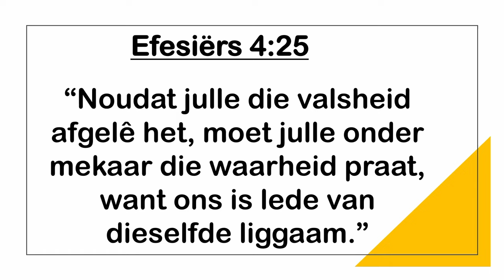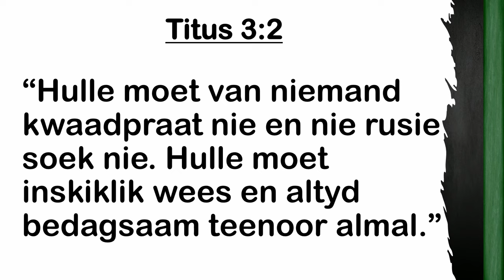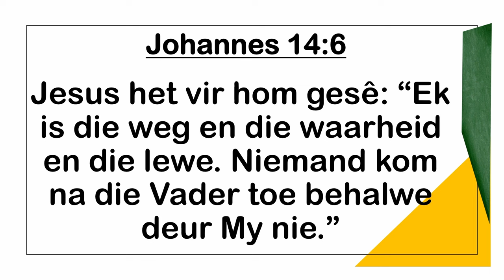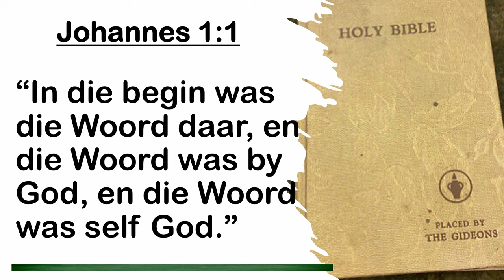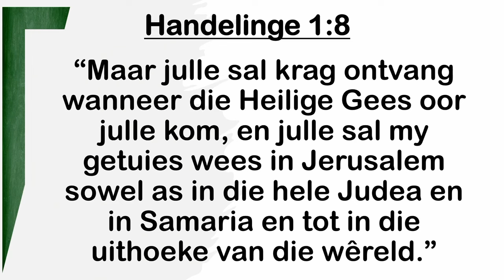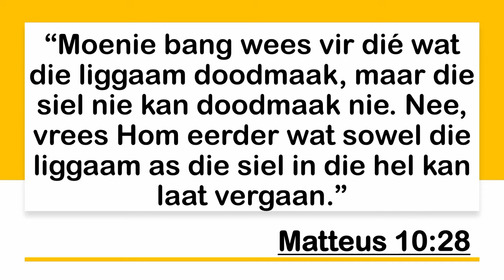Goue reël 9 - Lewe in die waarheid [10 Gebooie] | Dr Rudi - Gideons